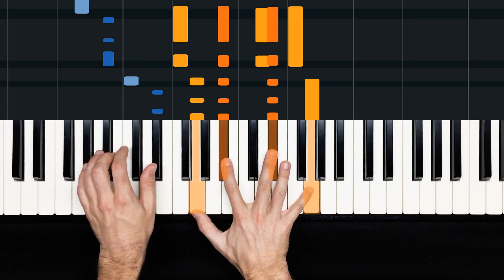How to Play "Pumped Up Kicks" by Foster the People | HDpiano (Part 1) Piano Tutorial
In this piano tutorial we'll learn how to play "Pumped Up Kicks" by Foster the People!

After the Sandy Hook shooting, many radio stations pulled the song out of rotation, with some claiming that the song glorified school shootings. Mark Foster has stated that to be the opposite of the song's purpose.

0:00 - Welcome!
0:12 - Demonstration
1:42 - Key of Eb major
2:07 - Bass line
4:01 - Vocal sample
4:47 - Chords
6:17 - Quarter notes in right hand
7:03 - Verse bass line
7:59 - Upcoming in the next lesson parts
8:34 - Slow play through
9:16 - Articulation and pedaling